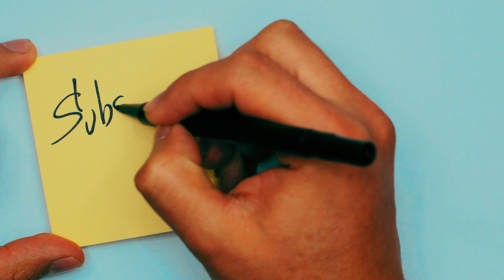Navitus Parfums Primas Fragrance Review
Primas by Navitus Parfums Fragrance Review
This is the 2nd Fragrance review we have done from Navitus Parfums. The first was Intimus and now we are reviewing Primas. Primas had a lot of talk about it being an Aventus clone, so i was intrigued to see if this was the case.
What is your best navitus fragrance?

💙Best Fragrance 2020